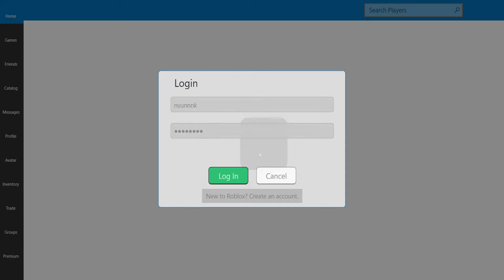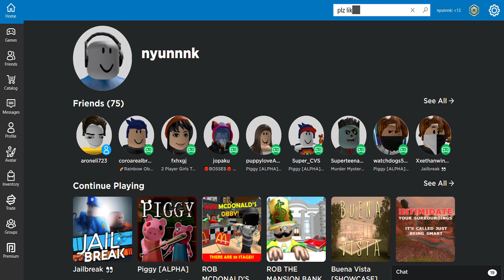how to get free robux part 4